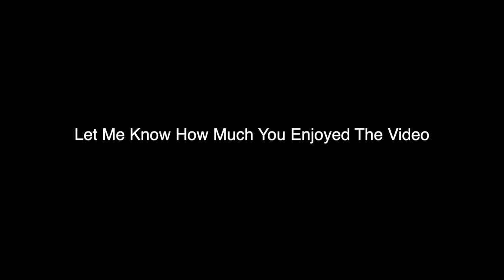HE Had Two GIRLFRIENDS But ONE Wasn't Really A GIRL Atlanta Uber Stories